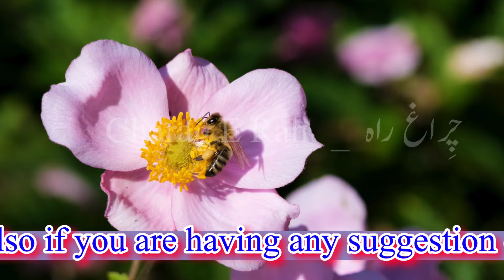Ker Keya Eshqun Zer Chum Ne Hamun | Bamun Xche Dedar Haw | Shamas Faqir | Kashmiri Songs | Shakhsaaz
Lyrics by the great Kashmiri Sufi poet and sufi saint Jinab Shamas Faqir RA ❣️
Ker Keya Eshqun Zer Chum Ne Hamun Bamun Xche Dedar Haw ❤️

Singer: Mohammad Abdullah Shakhsaaz and his party for advance booking please contact him directly the cell no is inside the video clip.

All the contents here are copyrighted and value added by Charag-E-Rah the copy of the content without proper permission is strictly prohibited and against the policies of YouTube.